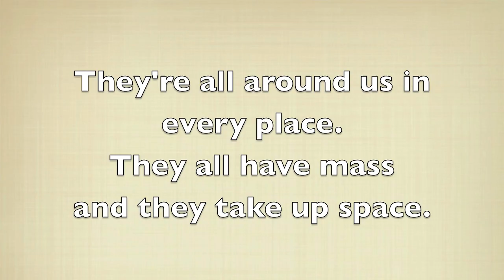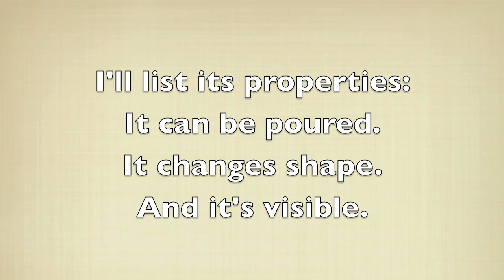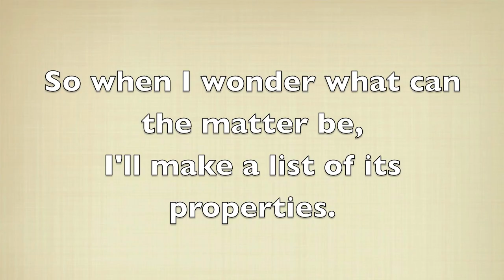The Matter Song (Solid or a Liquid or a Gas)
Another SOL song, covering material from Virginia's SOL Science section 2.3 about the states of matter.

The way this song came seemed to require a bit more elaborate production. I spent all afternoon and into the evening getting it to this level.

I may try and bring the other songs up to this standard at some point, if I can find the time. And with a few more hours, I could have made this a bit more polished and created a better drum track. But right now, I'm more interested in writing new songs. (And there's also "real life" to deal with...)

As usual, I've had second thoughts about some lyrics after I recorded and posted the video, so there are some differences between the lyrics below and those in the video.

Revised Lyrics:

Now there's some matter here before me...
What kind of matter could it be?
I'll list some properties:
• It's hard.
• It has its own shape.
• And it's visible.
So what kind of matter could it be?
[Solid! Right!]

So when I wonder what can the matter be
I'll make a list of its properties
And when I'm finished then I can see
If it's solid or it's liquid or it's gas.

They're all around us in every place
They all have mass and they take up space
But every one is a special case
It's a solid or a liquid or a gas.

There's other matter here before me...
• It can be poured.
• It changes shape.
• And it's visible.
[Liquid! Right!]

There's still more matter here before me...
• It's filling the room.
• It changes shape.
• And it's invisible.
[Gas! Right!]

Also, by request, here are the chords, rendered somewhat simplistically:
intro: G.C.D.G[GC]G.C.D.[GC][GC]
verse: D... CGC[GC] D... [GC]G[GC]G
Em.D.G.C.G.D.C...
chorus: same as intro, but twice.